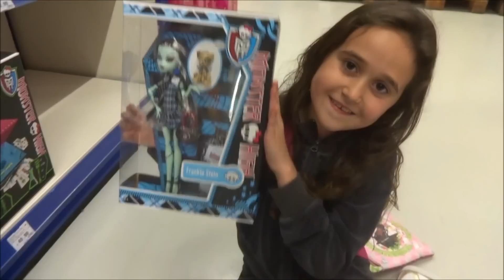VLOG : 2 mei 2014 Monster High pop kopen, paardenwinkel & kiné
Hallootjes,
Vandaag heb ik een VLOG gefilmd. Eerst neem ik jullie mee naar de speelgoedwinkel waar ik een nieuwe Monster High pop ga kiezen ... benieuwd welke het is geworden ... kijk dan maar mee. Na de speelgoedwinkel zijn we naar de paardenwinkel gereden maar die was gesloten pffff dus nog naar een tweede moeten gaan en daarna nog naar de kinesist. Daar moet ik nog 3 keer per week langs voor oefeningen na mijn knieoperatie. Jullie zullen zien dat ik al goed terug kan stappen maar met nog wat oefenen zal het heel snel nog beter gaan ( en ben ik gauw geen mankepoot meer :)  )